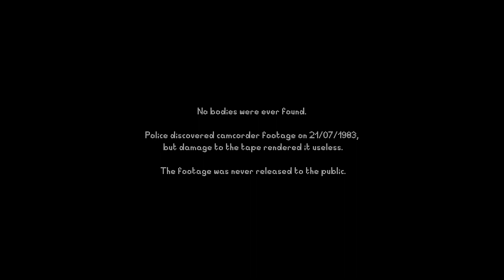I found nothing in the Well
ok I lied, there is something in this Well.